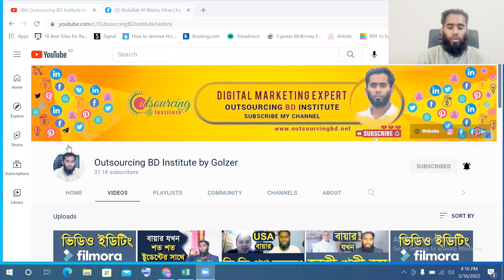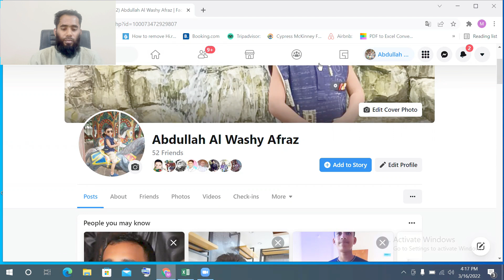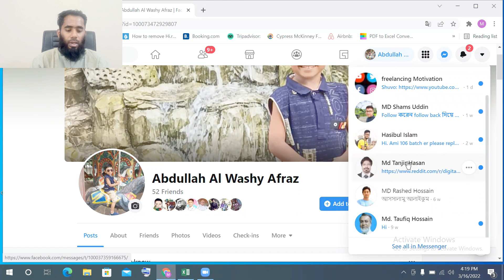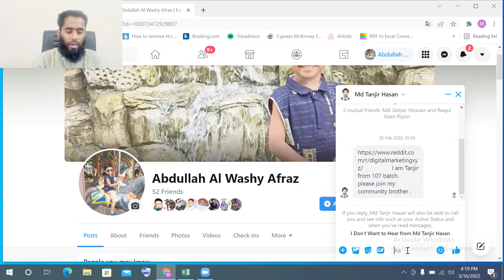Facebook Messenger II How To Find Facebook Message II Facebook Messenger by Outsourcing BD Institute